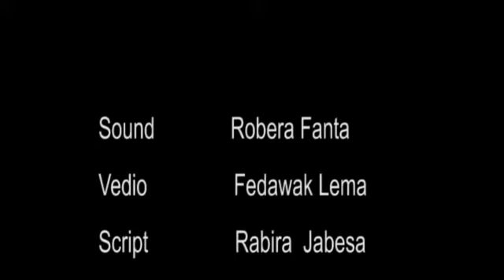-AMHARIC DOCUMENTARY ON ALEXANDER THE GREAT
Alexander the Great was an ancient Macedonian ruler and one of history’s greatest military minds who, as King of Macedonia and Persia, established the largest empire the ancient world had ever seen. By turns charismatic and ruthless, brilliant and power hungry, diplomatic and bloodthirsty